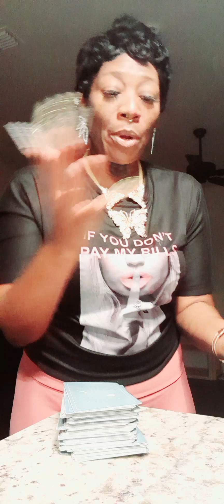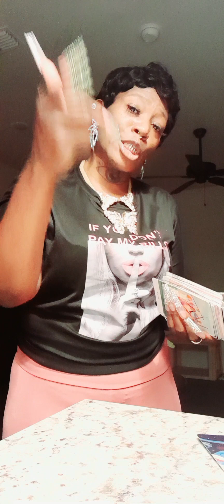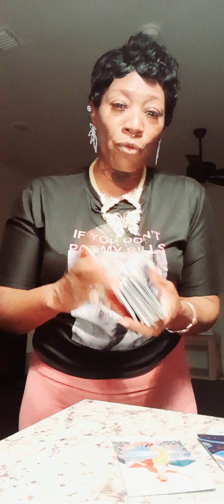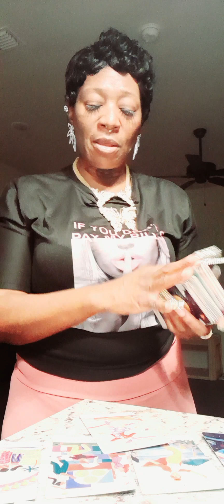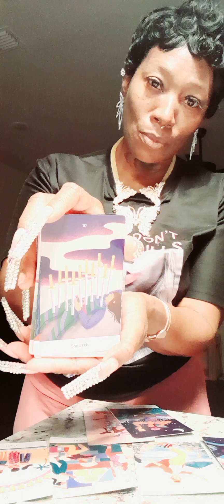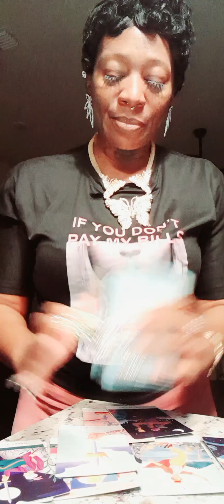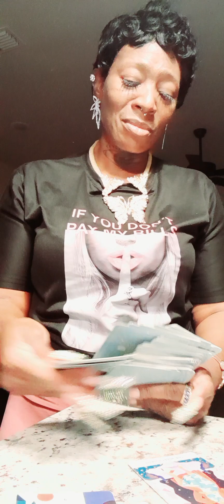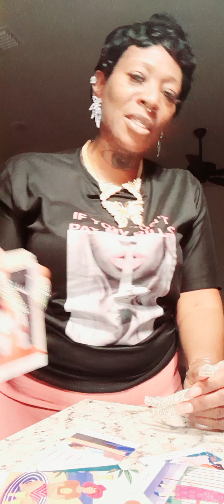NOW THAT THEY SEEING CLEARLY THEIR SITTING IN KARMA ,THEY WANT U BACK SAD .